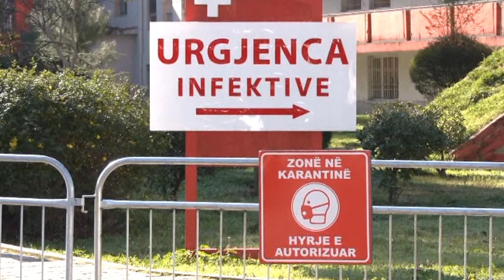Durrës 11 të konfirmuar me COVID 19 në Durrës, mjeku infeksionist vazhdon vetëkantinimin